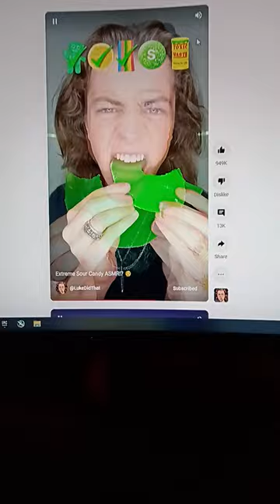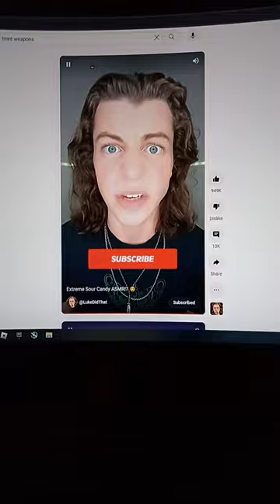luke is gonna die